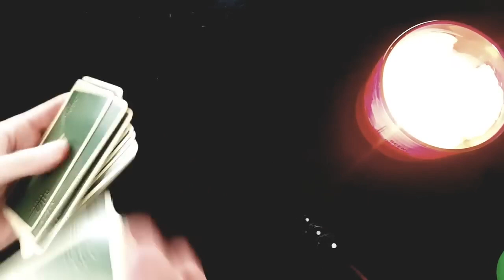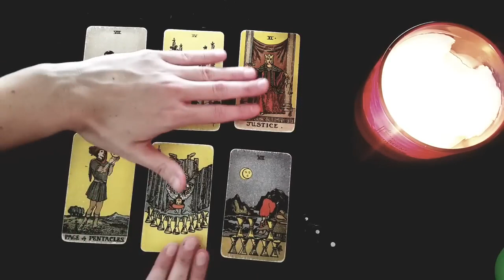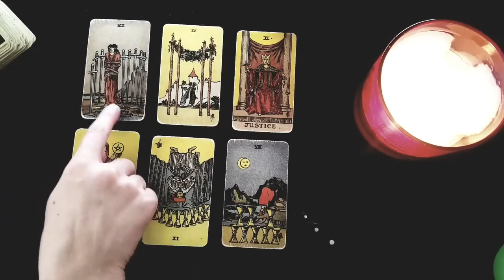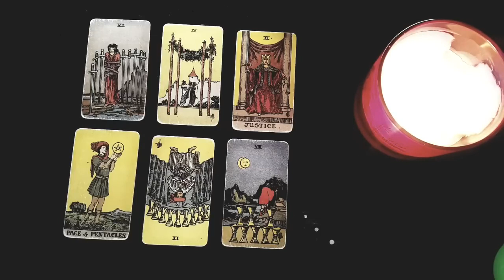PISCES ⚡😱 SHOCKER! THIS IS THE *SECRET* THEY'RE HIDING FROM YOU 💣😱 MID OCTOBER 2023 LOVE TAROT